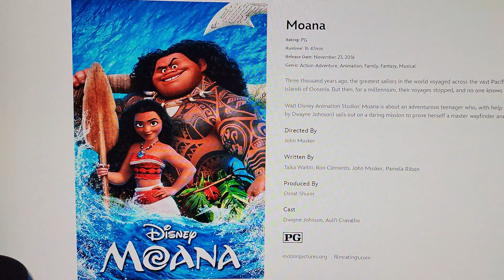Florida's family part 10 isa the Justin's sister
isa is a Justin's sister in Florida's family